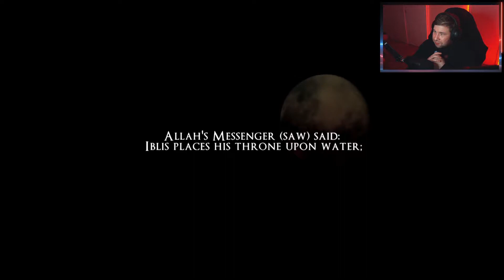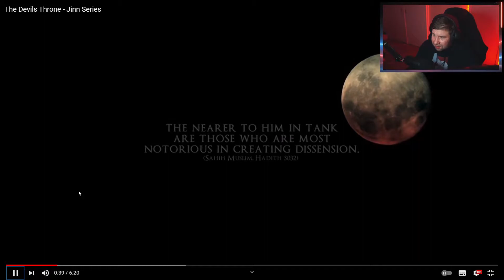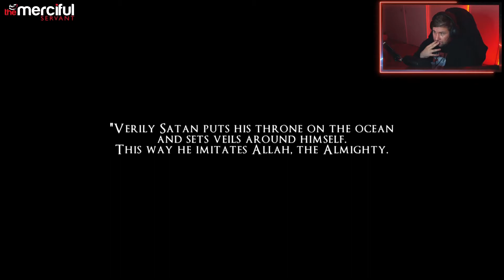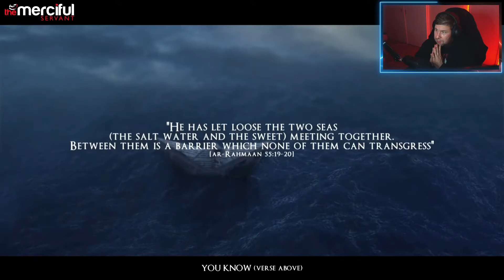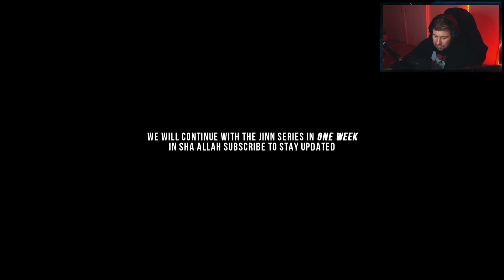The Devils Throne [Reaction]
MercifulServant - The Devils Throne - The Jinn Series

Stay safe & stay blessed!

Social's.